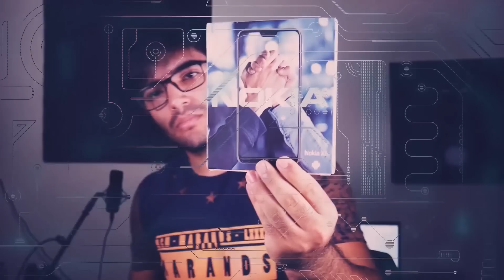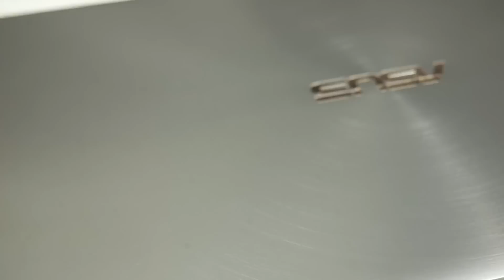Recebi um produto CONFIDENCIAL! Altamente secreto... (até foi pego pelo estado)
PRODUTOS DA ASUS